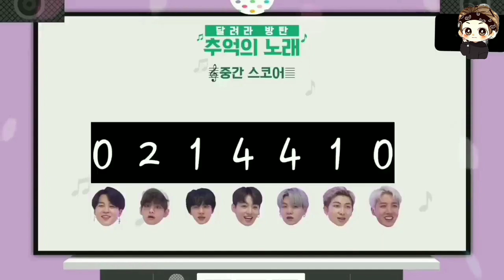BTS Funny 🤣 Hindi Dubbed BTS hindi dubbing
BTS funny Hindi Dubbed BTS hindi dubbi
indian bts 💜💜